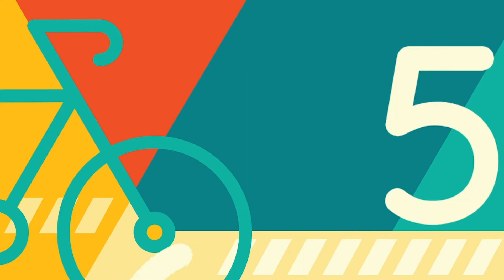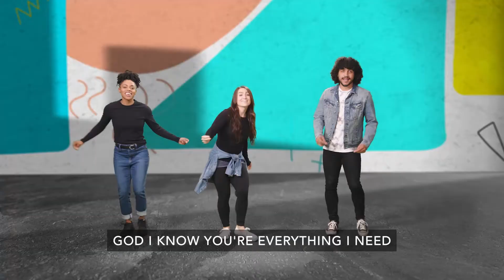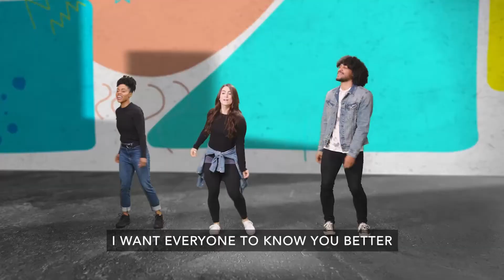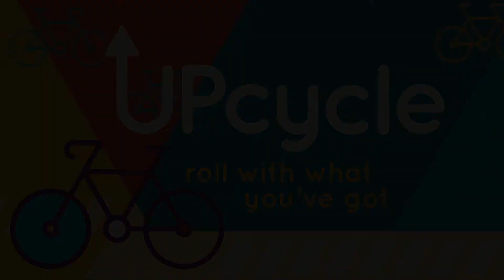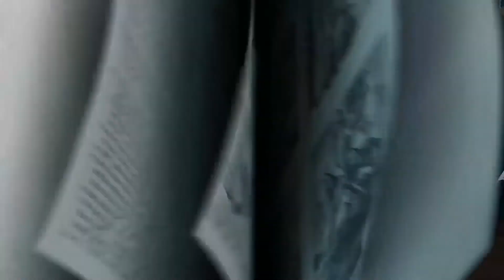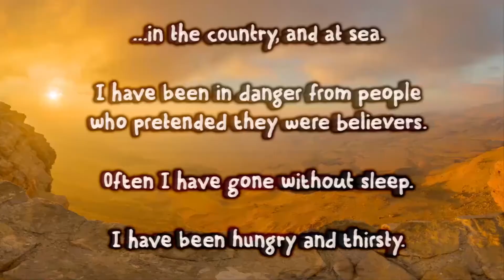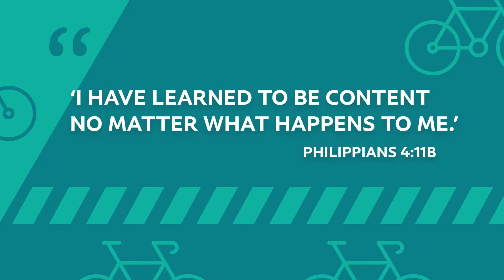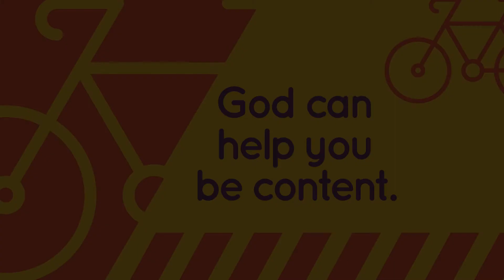Nov 7th HUB Online